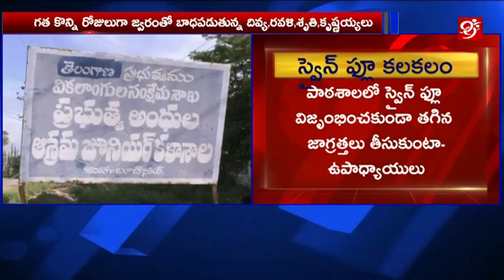మహబూబ్ నగర్ జిల్లాలో స్వైన్ ఫ్లూ కలకలం